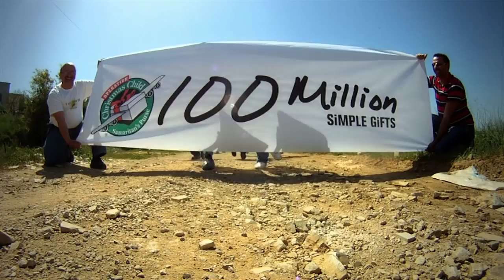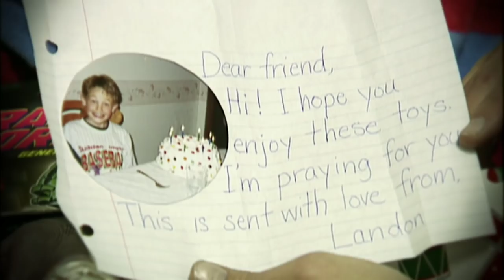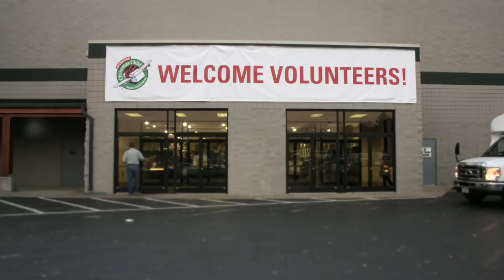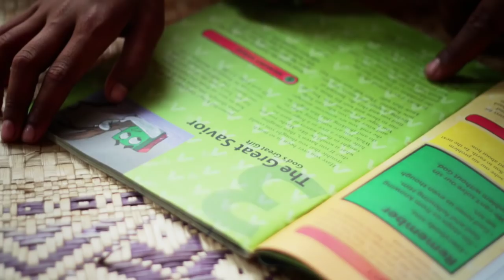Beyond the Box: The History of Operation Christmas Child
Since 1993, Operation Christmas Child has touched the lives of more than 100 million children, sharing the love of Christ with each shoe box gift. Watch to learn more about how God continues to grow this incredible program for His glory.